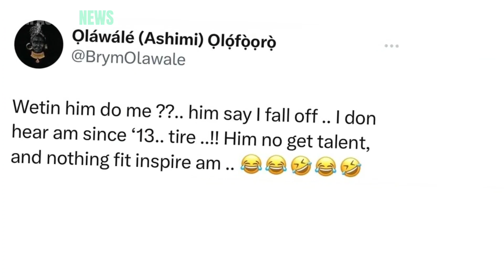WHY Burna Boy And BRYMO Are FIGHTING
Why burnaboy and brymo are fighting!